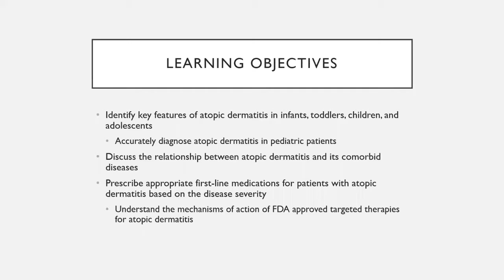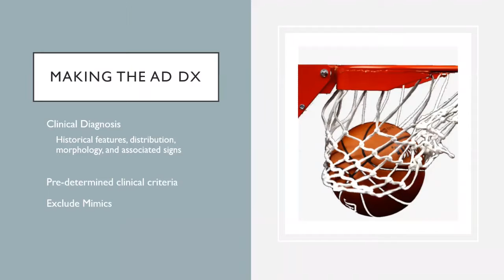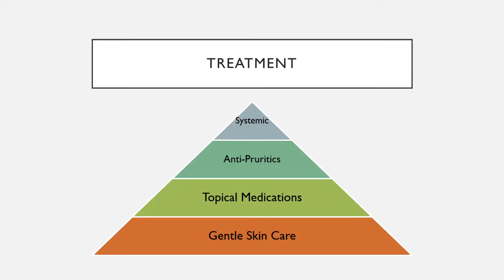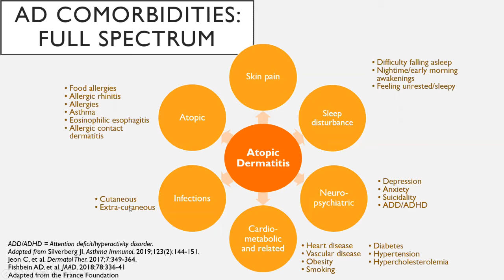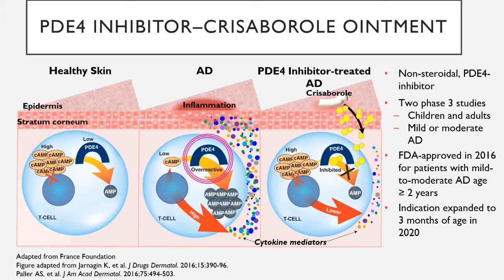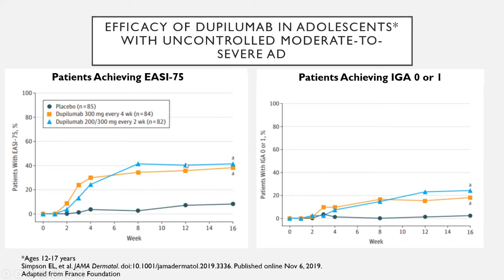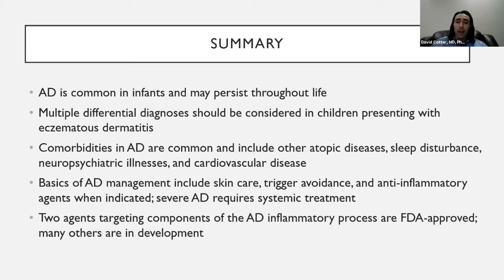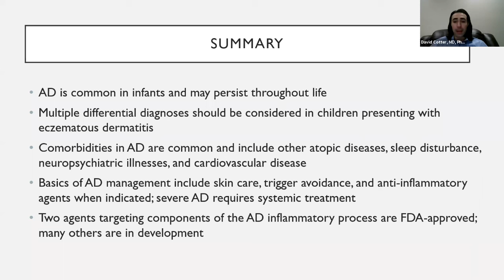Updates in Atopic Dermatitis: What You Need to Know to Give Your Patients the Best Care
David Cotter, MD, PhD, FAAD
Las Vegas Dermatology and UNLV School of Medicine, Associate Clinical Professor